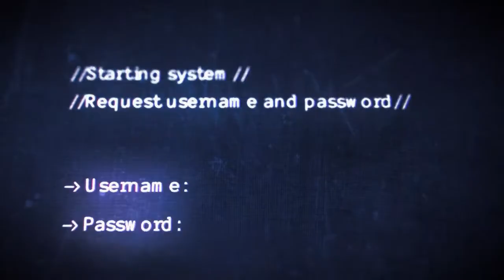HACKER BASS DEAD BGM-KANISH(LISCENSED TO ATLANTIC RECORDS)UNVERSAL MUSICAL GROUP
THE BGM IS MADE OF HIGH BASS .THIS BGM HITS MORE LIKES AND SHARES IN VEVO IT WAS SUCH GREAT THING,I HOPE THAT YOU ALL ALSO LIKE THIS